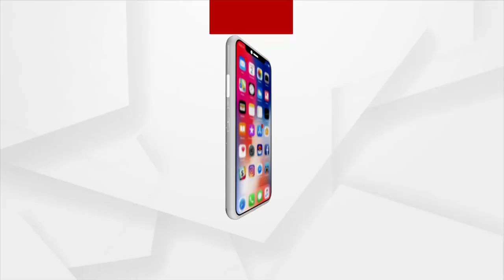ପର୍ଵତାରୋହଣ ପାଇଁ ପ୍ରସ୍ତୁତ ହେଉଛନ୍ତି କୁନି କୁନି ପିଲା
ପ୍ରତ୍ୟକ ଦିନ ପ୍ରାୟ ୧୫୦୦ ଫୁଟ ଉଚ୍ଚ କ୍ଲୋ-ହିଚ ପାହାଡ଼ ଚଢୁଛନ୍ତି କୁନି କୁନି ପିଲା । ଆଗାମୀ ଦିନରେ ପର୍ଵତାରୋହଣ ପାଇଁ ପ୍ରସ୍ତୁତ କରୁଛନ୍ତି ନିଜକୁ ! ରାଉରକେଲା ରେ ପ୍ରଥମ ଥର ପାଇଁ ଆରମ୍ଭ ହୋଇଛି ଏଭଳି ଟ୍ରେନିଂ ! ଟ୍ରେନିଂ ଦେଉଛନ୍ତି ସୁନ୍ଦରଗଡ଼ ବିଶ୍ରା ଆଦିବାସୀ ଅଞ୍ଚଳର ଜଣେ ମାଉଣ୍ଟନର